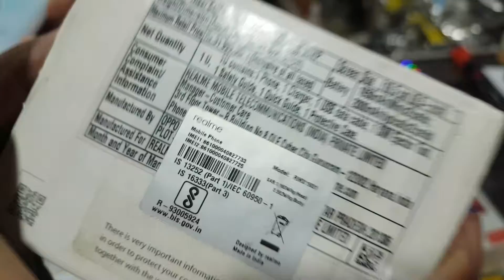realme x2pro 8/128gb with box charger